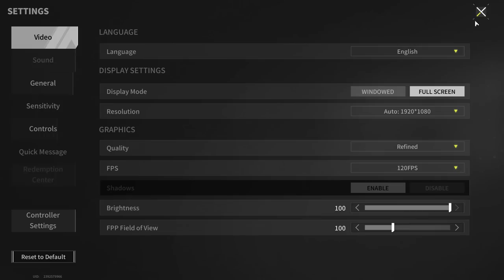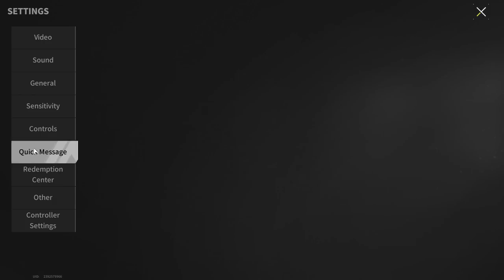AS VAL "ALPHA" - Tears Up The Enemy In A Matter Of Seconds- Lost Light